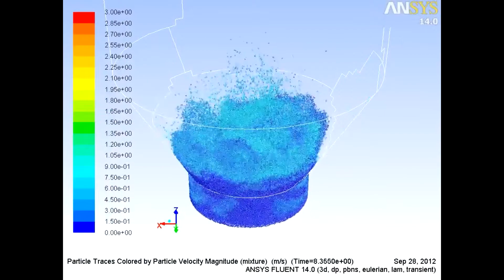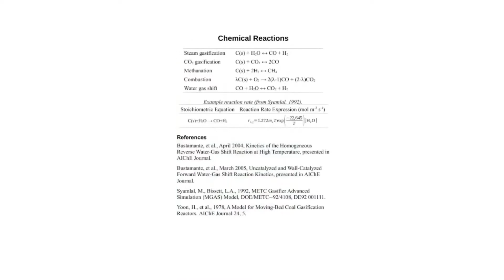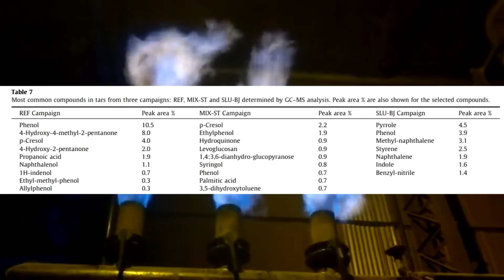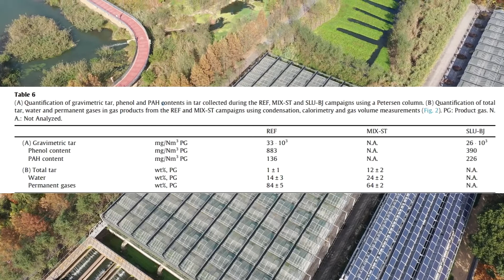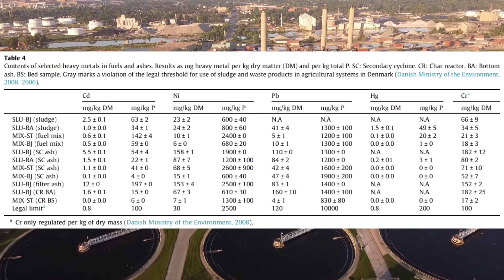Gas from straw and biosludge + phosphorus produced by a fluidized-bed gasifier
I've already made several videos about turning straw and biosludge from the city sediment basins into gas. But about each of these fuels separately. In this video, I'll talk about turning their mixture into gas. Also, about producing phosphorus-potassium fertilizers which can be safely used to fertilize fields. And this is done in an environment-friendly way, with all the required EU measurements for harmfulness.

Gengaz.net
Gazogen.ru
tariff.gazogen.ru